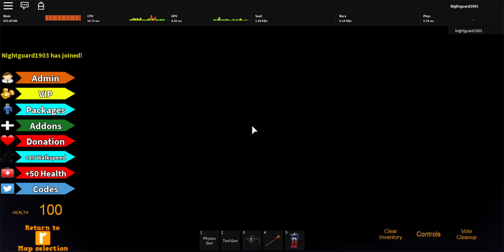ROBLOX GARY'S MOD